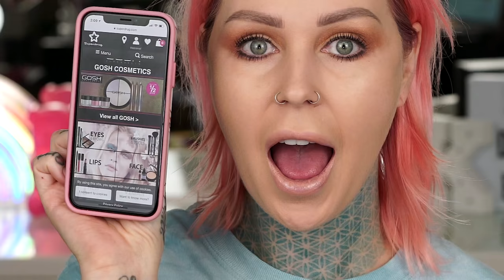FOLLOWING NIKKIE TUTORIALS FIRST YOUTUBE TUTORIAL! | KristenLeanneStyle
I tried following one of Nikkie Tutorial's FIRST EVER youtube makeup tutorials...here's how it went.

❤︎ DID WE JUST BECOME BEST FRIENDS?